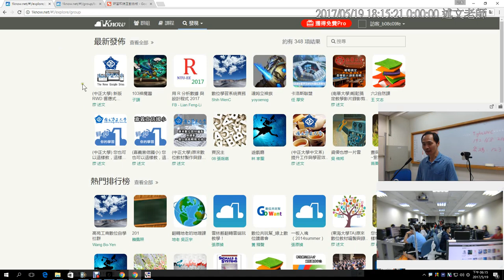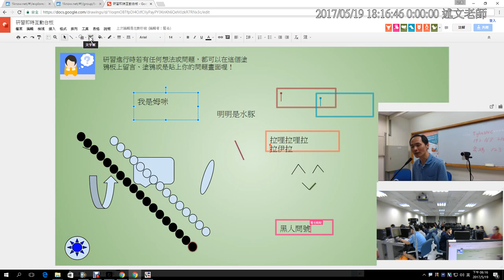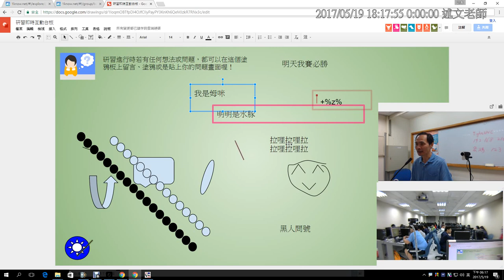03：如何使用研習即時互動白板